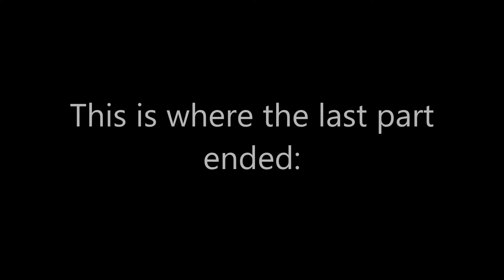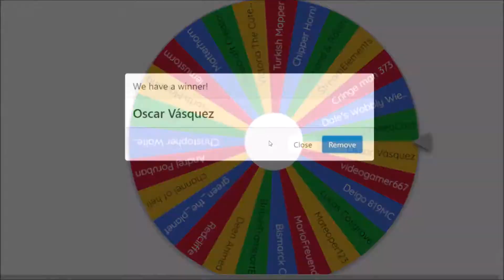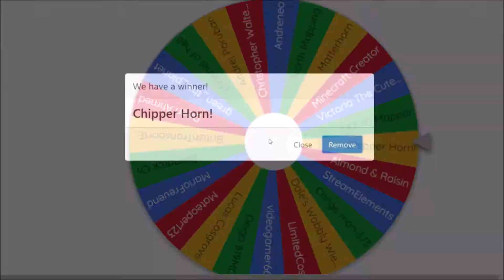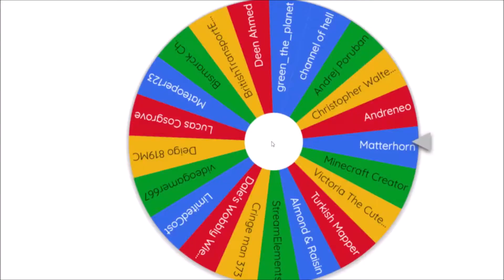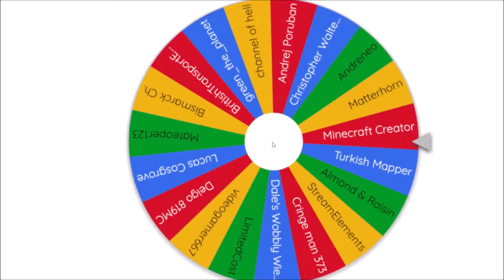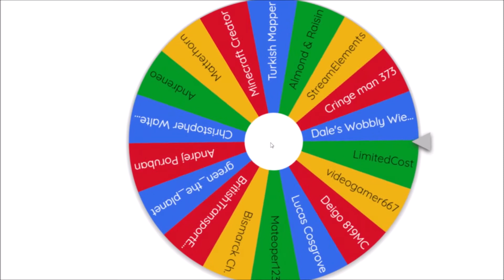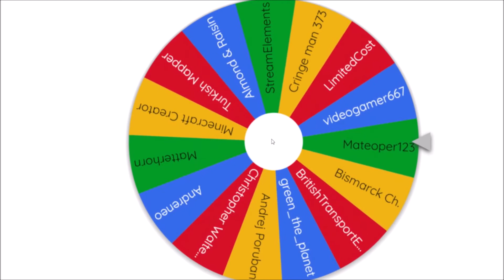Asian Fan Battle Royale!!! Part 2